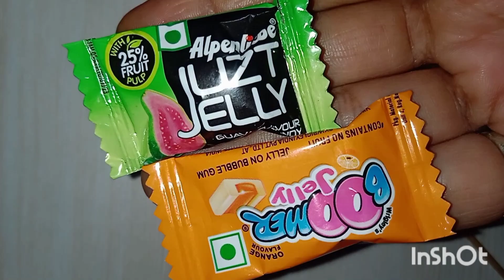Center Fruit+Boomer Bubblegum jelly popsicle#Boomerbubblegum popsicle#viral#popsicle#youtube#asmr